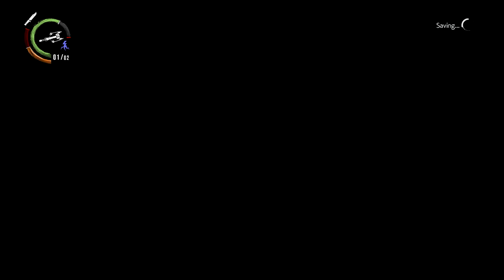The Evil Within 2 - Chapter 14 : Burning the Altar